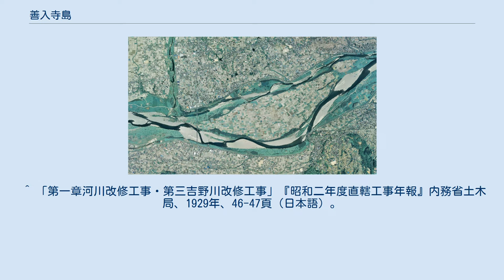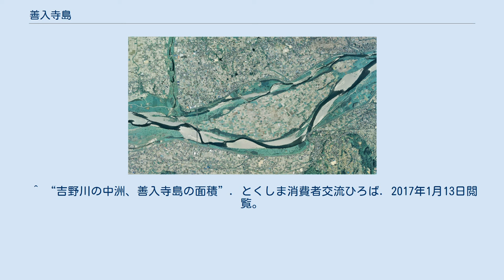善入寺島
善入寺島周辺の空中写真。
2014年4月24日撮影の6枚を合成作成。
 善入寺島のひまわり 善入寺島（ぜんにゅうじとう）は、徳島県阿波市・吉野川市にある吉野川の中州。
古くは粟島と呼ばれている。
四国のみずべ八十八カ所選定。
 吉野川にある日本最大の川中島で、吉野川河口から約30km付近にあり、広さは約500ヘクタールである。
島内には阿波市市場地区と吉野川市川島地区の境界がある。
 1907年（明治40年）に開始された吉野川の第一期改修工事によって全島買収され、1915年（大正4年）より遊水池として整備された。
それ以前は約500戸、3,000人が島内に住んでいた。
当時は阿波郡粟島村・宮の島村などいくつかの村が存在し、学校が2校と浮島八幡宮などの神社が存在した。
 現在でも当時の島民の生活がわかる史跡が数多く残っている。
 現在も耕作が長年に渡り行われ、優良農地として活用されているとともに、徳島県の主要な野菜産地として位置づけられており、冬はダイコン・ハクサイ・キャベツ・ニンジン・レタス等、夏は水稲・カボチャ・スイカ・タバコ・ナス等が作られている。
 ^ 福家司 (2020年7月8日). “徳島）吉野川の中州、善入寺島でヒマワリ見頃”. 朝日新聞. 2021年9月19日閲覧。
 “善入寺島は約500ヘクタール。吉野川善入寺土地改良区の組合員約440人が主に野菜を栽培している。” ^ “善入寺島のひまわり”. 阿波ナビ. 2017年1月13日閲覧。
 ^ 「第一章河川改修工事・第三吉野川改修工事」『昭和二年度直轄工事年報』内務省土木局、1929年、46-47頁（日本語）。
2021年9月19日閲覧。
「『上流水災の中心地たる善入寺島は之を買収して河川敷に編入し障害物を取払ひて遊水池の作用を完全ならしめ沿岸並に下流の水災を軽減するの策を採れり』『本工事は明治四十年度の着工にして（中略）爾来概して順調なる進捗を続け大正四年末引続き上流善入寺島の掘削を始め』」 ^ 後に川島神社に合祀。
 ^ “吉野川の中洲、善入寺島の面積”. とくしま消費者交流ひろば. 2017年1月13日閲覧。